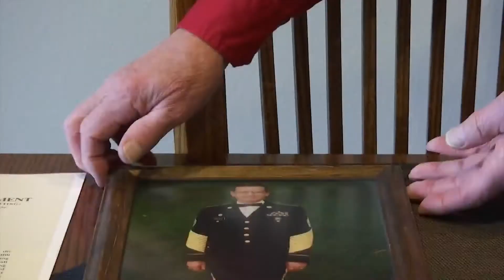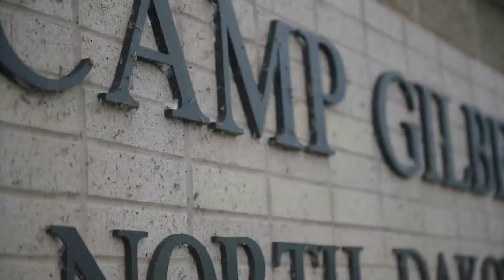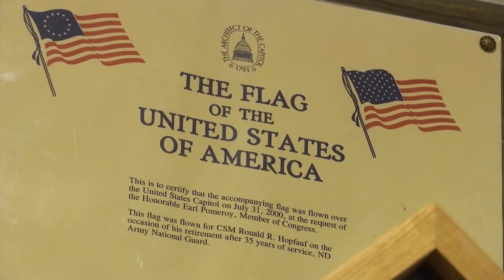Retired top N.D. National Guard soldier did it all for the love of his family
Meet a man who held the highest position in the North Dakota National Guard, overseeing and supporting thousands of soldiers.